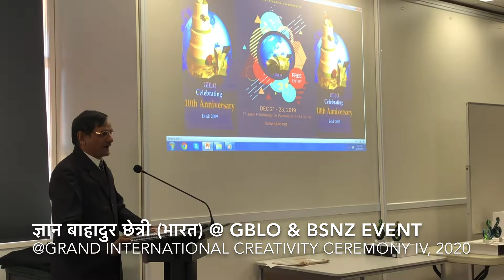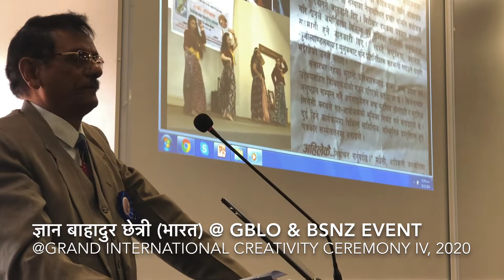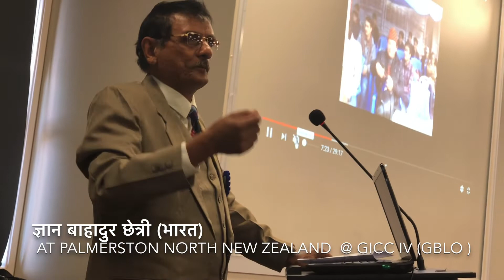ज्ञान बाहादुर छेत्री (भारत) @ GBLO & BSNZ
@GRAND INTERNATIONAL CREATIVITY CEREMONY IV, 2020